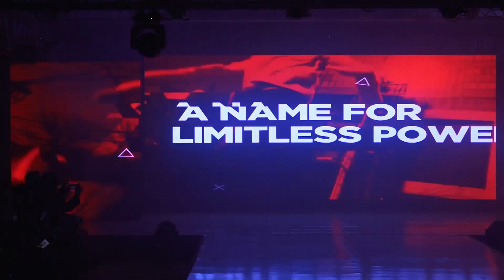Akshay Kumar Walks for Lalit Dalmia at Exhibit Tech Fashion Tour